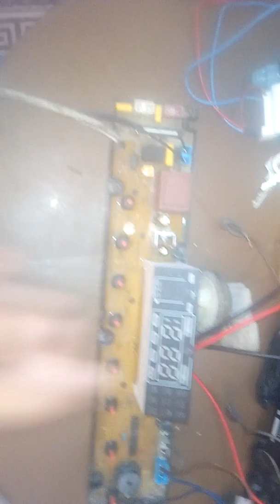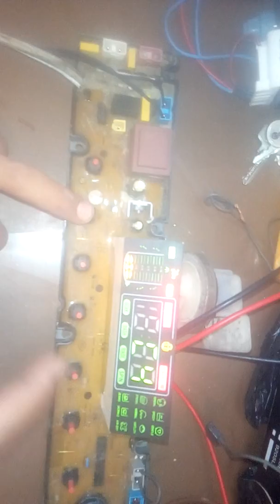تجربه كارته غساله يونيون اير مباشر مع معرفه طريقه تست مواد او ظبط المصانع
طريقه عمل تست مواد غساله يونيون اير مع تجربه كارته مباشر